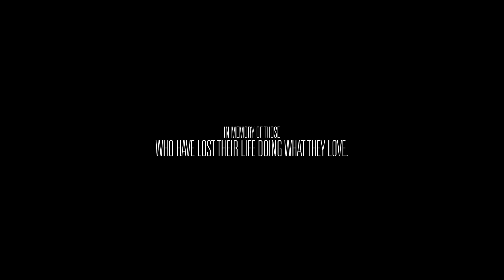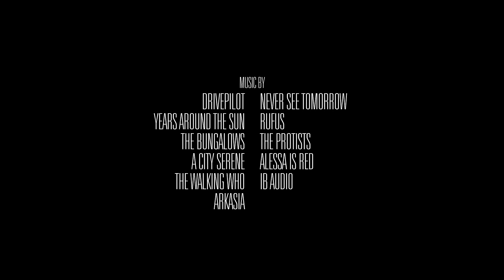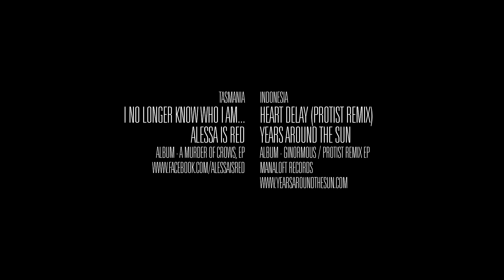Le Grand Tahiti - RAW THE MOVIE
On the 27th of August 2011 approximately 5 years ago I jumped on a plane to capture footage for my first feature film RAW THE MOVIE.  What I witnessed with the days to follow was the greatest surfing show ever located at the notorious Teahupoo in Tahiti.

Our boat was one of the first into the line-up as the harbour was shut down from Tahitian Police as conditions were too dangerous (or so they thought).  Luckily for us our boat was coming from 2 hours away which would allow us to be picked up from the point and straight into the action.

This is the final section to the feature film RAW THE MOVIE which won Mark Brightwell best cinematography in New York.  The film was  directed and co-produced by Mark Brightwell and Cohan Banfield and released physically and digitally in 2012 through their distribution partners.